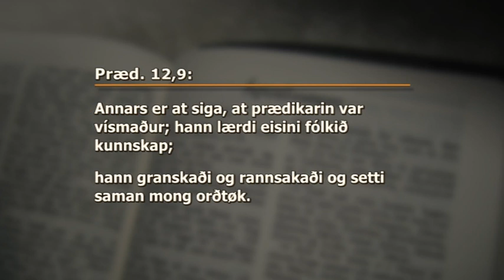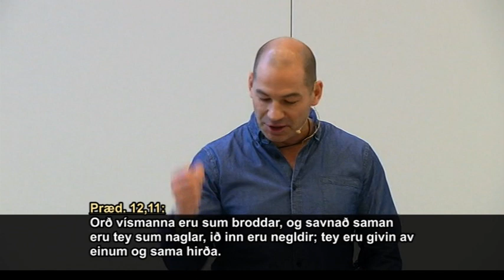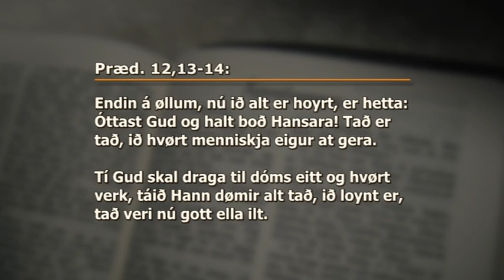Prædikarin - 25 - Jógvan Zachariassen - kap 12,9-14 - 17-01-16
Røðin 'Prædikarin', 25. partur:  "Her er lív títt", kap. 12,9-14. Jógvan Zachariassen talar.
Hetta er seinasti partur í røðini (Uppt. 17. jan. 2016 í Lívdini).